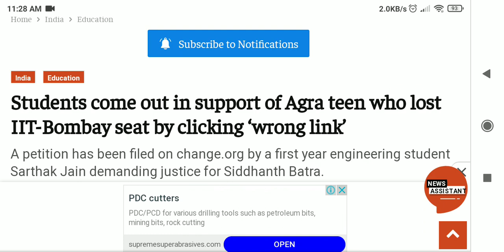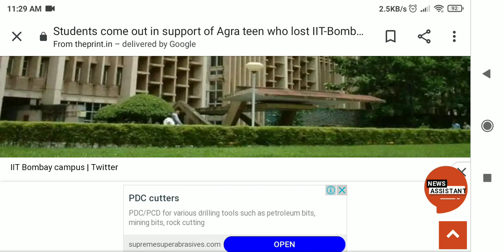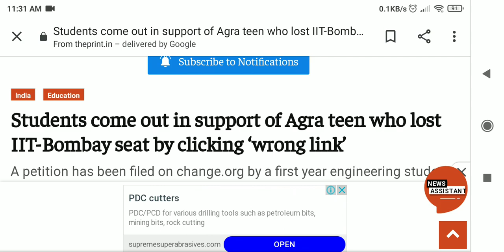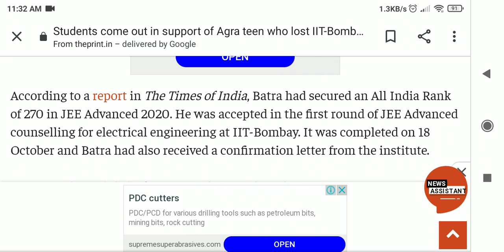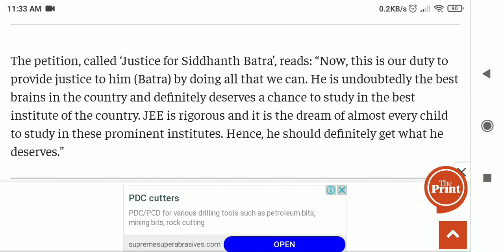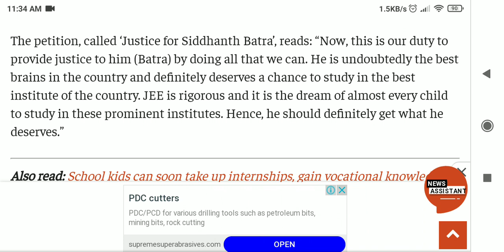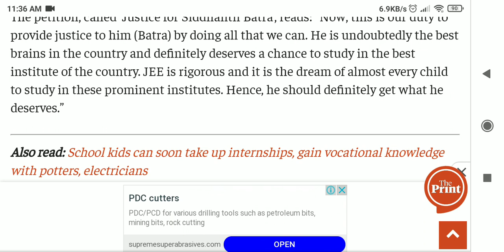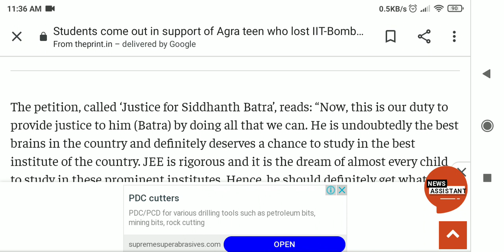😞Sad story of AIR 270 who lost his IIT bombay seat | What we can learn from this🤩👍